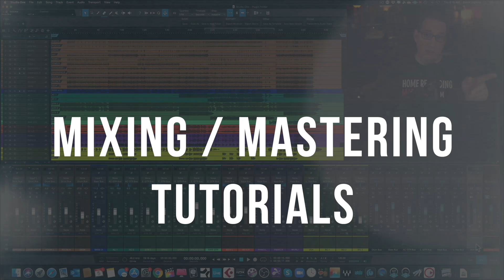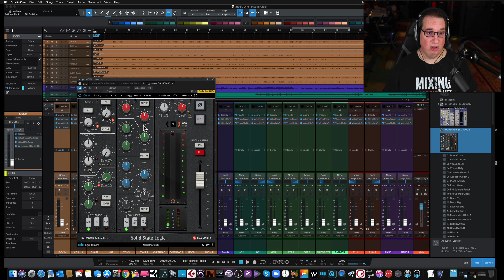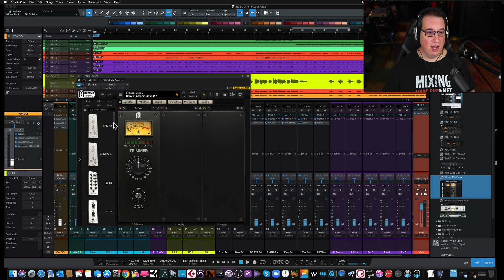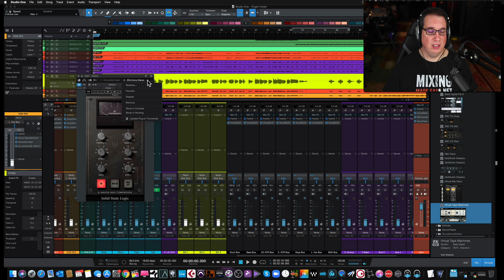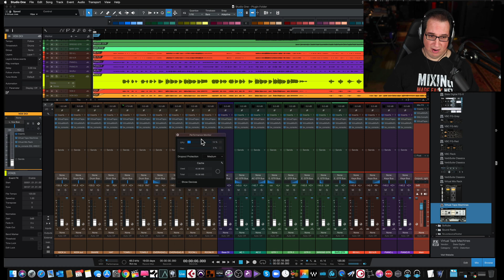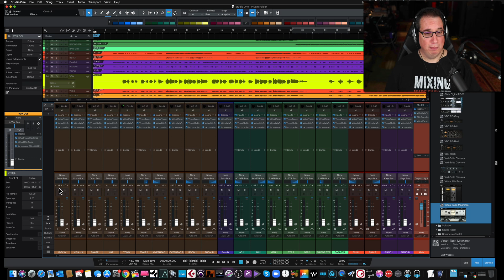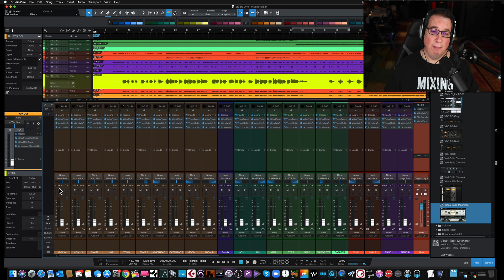Create an ANALOG STUDIO in Your DAW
In this video, I show you how to create an analog studio in your DAW using plugins.